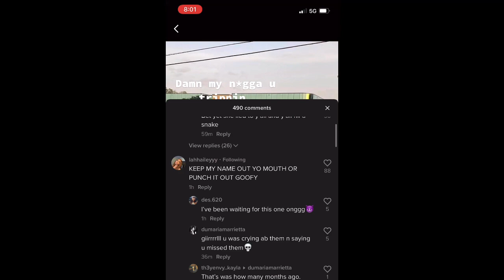Hailey going off on Makayla￼